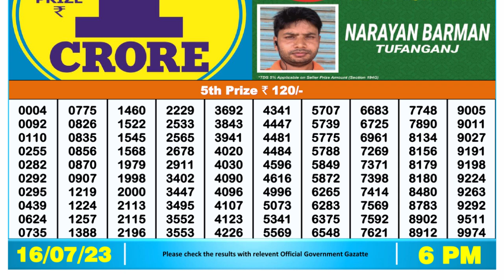🔴 Lottery Sambad Live 06:00pm 16/07/2023 Day Nagaland State Dear Lottery Result Pdf Download